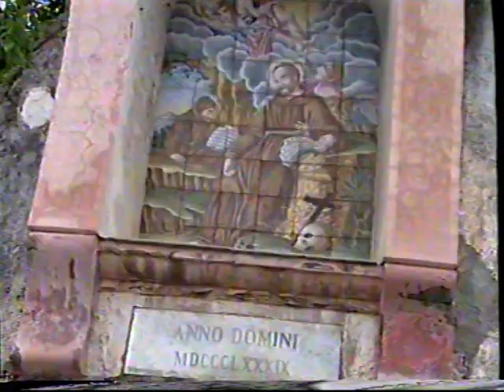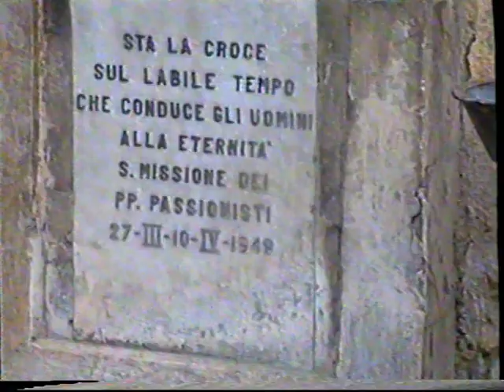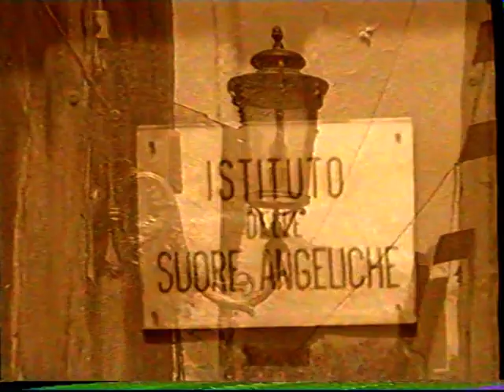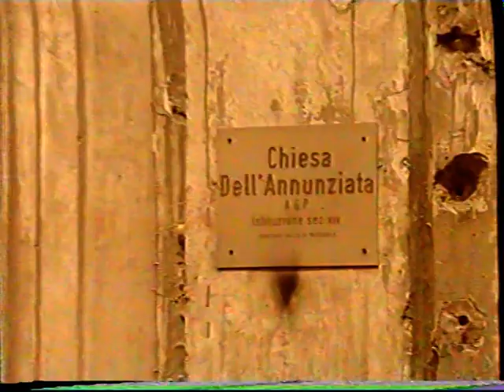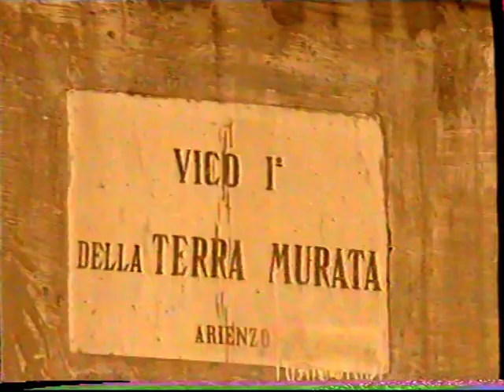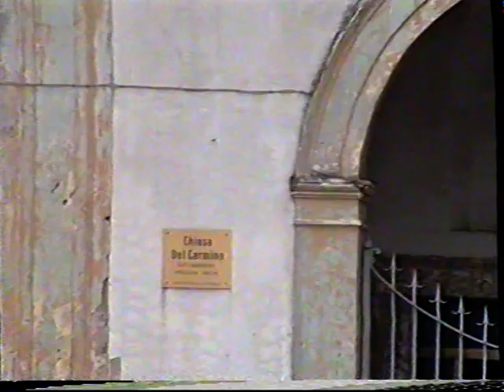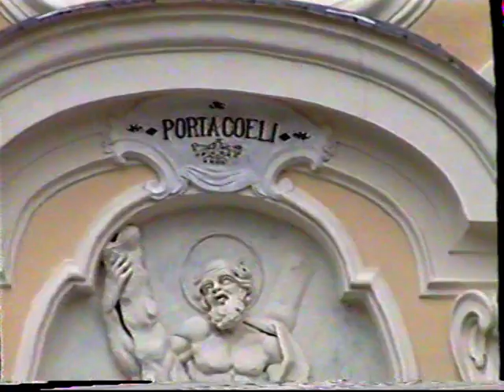Arienzo (Caserta) - Processione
Registrazione VHS